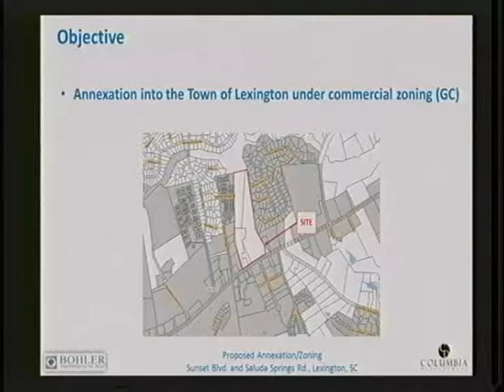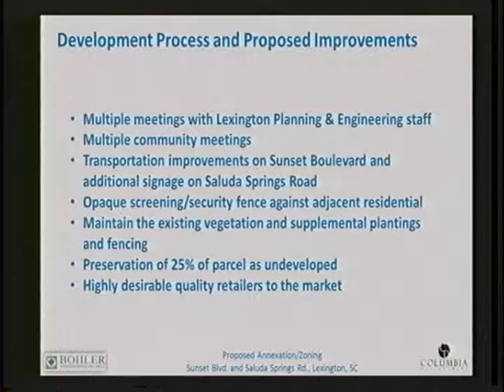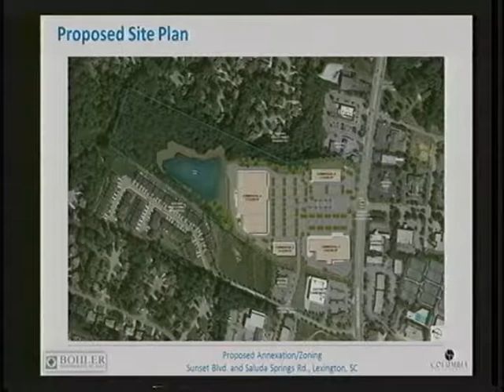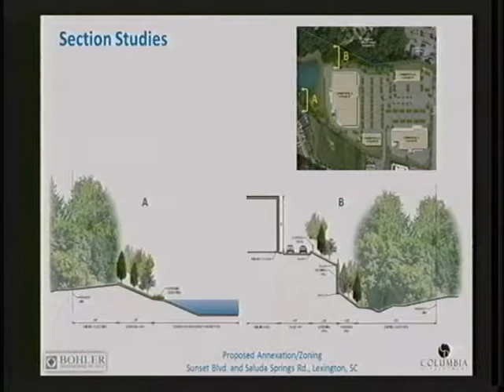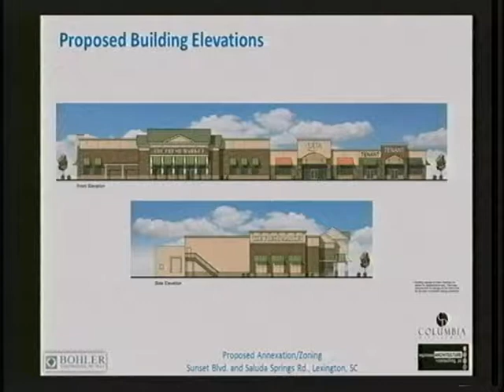Planning Commission Meeting - January 2016